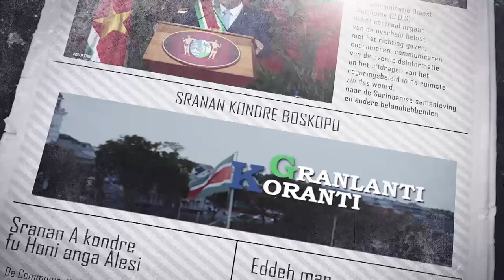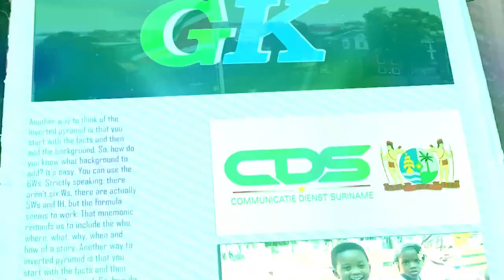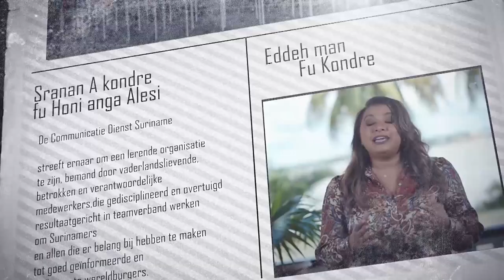𝔾ℝ𝔸ℕ𝕃𝔸ℕ𝕋𝕀 𝕂𝕆ℝ𝔸ℕ𝕋𝕀 (SRANAN), DD 29 JULI 2024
De onderwerpen in deze aflevering zijn:
‐ President Santokhi neemt deel aan de 47ste CARICOM Staatshoofden Vergadering
‐ Regering heldert ruis  KKV-uitbetaling op
‐ Commissie en president bespreken uitdagingen resocialisatieproject thuis-en daklozen